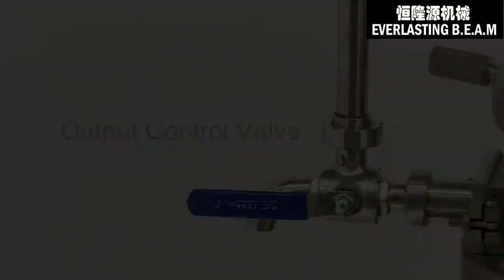Tahini Production Colloid Mill Tahini Making Machine